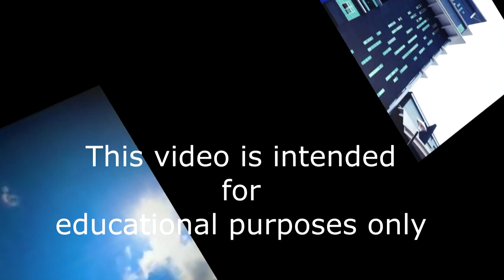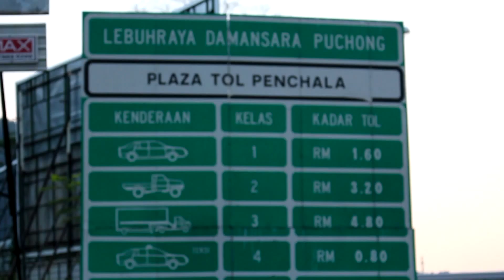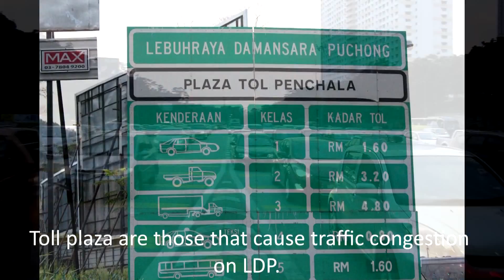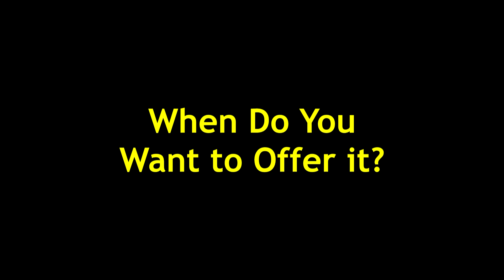Traffic Congestion in Malaysia: The Lebuhraya Damansara-Puchong (LDP) route.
Integrated project in Quantity Surveying Department from Faculty of Built Environment, University Of Malaya. Do support us!

This short video is a final project for BQES 2106 Integrated Project.